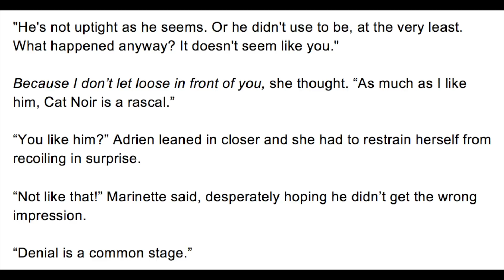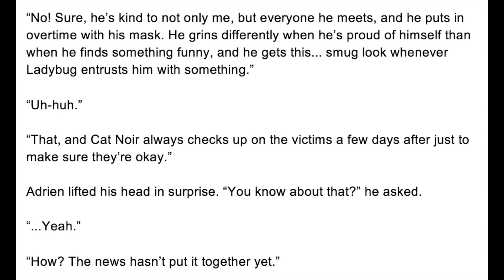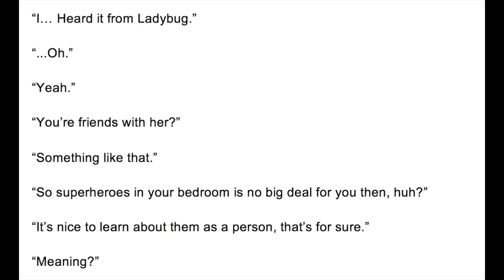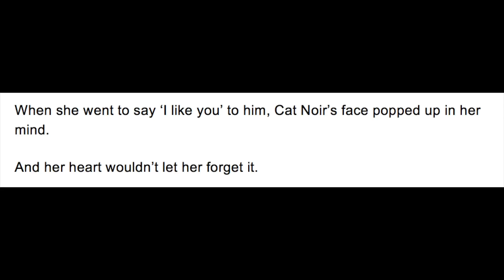This is Halloween - Part 14/31 (A Miraculous Ladybug Fanfiction Special)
Adrien talks to Marinette about the flour fight - A Miraculous Ladybug Fanfiction read aloud.

HUGE thank you to MiraculousMelody13 AKA Love Flower Crown. Hit her up!

Part 14 - You are here!